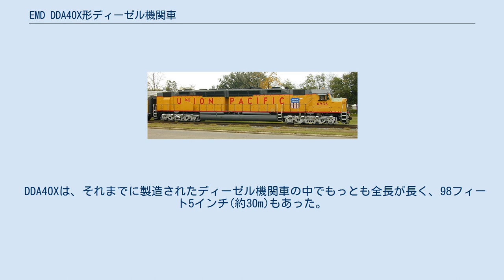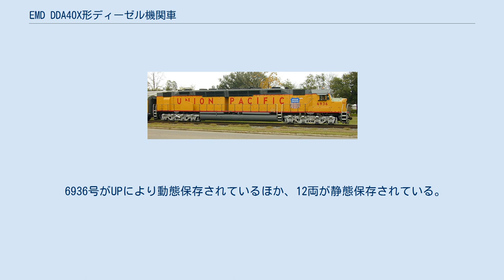EMD DDA40X形ディーゼル機関車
ユニオン・パシフィック鉄道
ユニオン・パシフィック鉄道の機関車
EMD DDA40Xは、GM-EMDがユニオン・パシフィック鉄道(UP)向けに製造した電気式ディーゼル機関車である。
2組のディーゼルエンジン・発電機と、2組の4動軸台車を持つ。
機関の2基合計出力である6600馬力（4,900 kW）は、歴代のディーゼル機関車史上最大級である。
1969年6月から1971年9月にかけて47両が製造され、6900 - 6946号機として導入された。
 ユニオン・パシフィック鉄道が導入した8動軸の2エンジン機関車としては、DD35とDD35Aに次ぐ3形式目にあたる。
DDA40Xの最初の1両である#6900は、ユタ州プロモントリー・サミットで開催された最初の大陸横断鉄道の全通100周年祝賀会（ゴールデン・スパイク）に間に合うように製造された。
そのため、UPでは本形式を「センテニアル（Centennial、100周年の意）」と呼んだ。
 DDA40Xは、それまでに製造されたディーゼル機関車の中でもっとも全長が長く、98フィート5インチ(約30m)もあった。
台枠の長さはEMDの工場の製造能力を超えた長さとなったため、ジョン・モア社という外部の会社に製造を委託した。
車幅いっぱいの前頭部ボンネットは、カウルユニットタイプのFP45のものである。
そのデザインは、今日のフードユニットタイプの全機関車に採用されているカナディアン・コンフォート・キャブに極めて近い。
 形式名の「X」は「実験的な」という意味を持ち、次世代機関車の開発に向けた試作的要素も備えていた。
落成当初には発電ブレーキの試験に使用されたほか、数々の試験が行われた。
本形式で試験がなされたモジュラー式の電子制御装置は、のちのDash 2シリーズで採用されている。
中には踏切近くで圧縮空気を使用した警笛を鳴らす等の、失敗に終わった試験もあった。
 6936号。
2000年に踏切事故で損傷する(のち復旧)前日の撮影。
 6936号がUPにより動態保存されているほか、12両が静態保存されている。